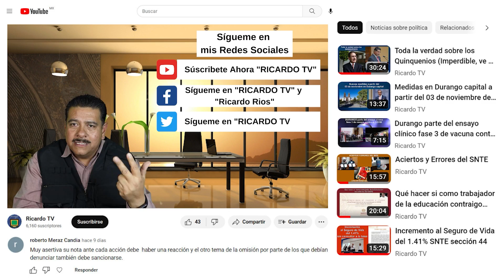Cuánto recibirá PAAE en la Q14: Sección 44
En un comunicado el SNTE sección 44 indorma a los compañeros PAAE cuánto recibirán en la segunda quincena del mes de julio de 2023.
Pagos de las quincenas 14, 15 y 16 de 2023